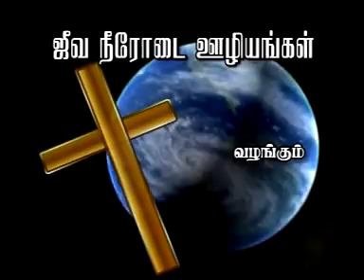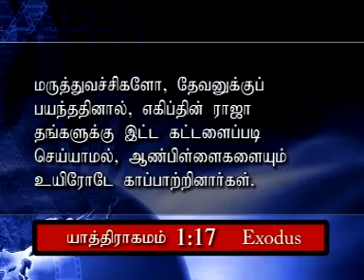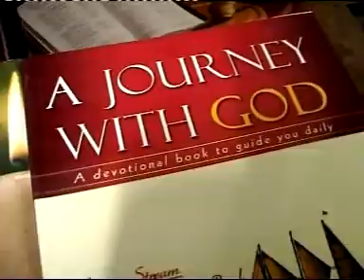யாருக்கு பயப்படவேண்டும் | TAMIL BIBLE STUDY | TAMIL CHRISTIAN MESSAGE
4
In this Tamil Christian Bible study Bro.Samson paul Speak About the title of யாருக்கு பயப்படவேண்டும். Briefly explain about joseph Bible Study in Tamil.
யாத்திராகமம் 1 அதிகாரம்

21. மருத்துவச்சிகள் தேவனுக்குப் பயந்ததினால், அவர்களுடைய குடும்பங்கள் தழைக்கும்படி செய்தார்.

And it came to pass, because the midwives feared God, that he made them houses.

OUR ADDRESS

Bro.SAMSON PAUL,
LIVING STREAM MINISTRIES
126,Muthaiya Mudaliyar Street,
Muthailpet, PUDUCHERRY- 605 003.